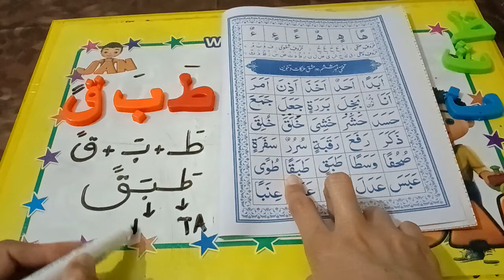norani Qaida English Arabic.how to join letters to make words?how to read Quran?lesson tanween.